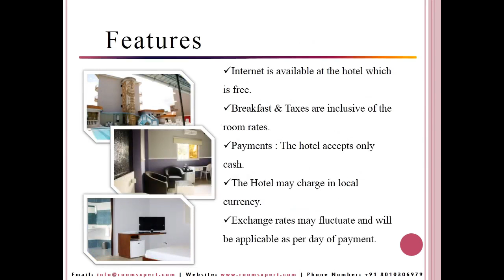Corporate Travel | Hotels in Freeman Hotel Abidjan | RoomsXpert.com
About Freeman Hotel (Abidjan)

Welcome to Freeman Hotel, Abidjan. Its a two star hotel in Abidjan. All the rooms are air conditioned in this hotel. Each rooms has en suite bathroom. This hotel provides a fridge & a coffee machine in all the rooms.
The television set provided in each room has satellite connection. There is a private telephone line for each of the room. As part of technology integration we have doors equipped with electronic locks.

Features
Internet is available at the hotel which is free.
Breakfast & Taxes are inclusive of the room rates.
Payments : The hotel accepts only cash.
The Hotel may charge in local currency.
Exchange rates may fluctuate and will be applicable as per day of payment.

Why RoomsXpert
Value For Money Guaranteed.
Transparency In Pricing
Less Than 100 Seconds To Book A Hotel